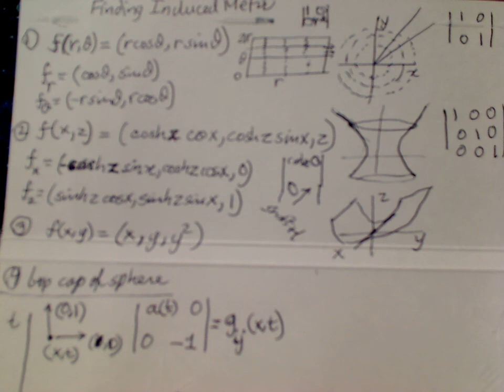Finding the Induced Metric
Finiding the metric induced on the base or domain of a fumction
by the metric on the target space (in  these example the id matrix)
though in general the matrix on the target space is arbitrary.
Then I begin to show you how to use it.